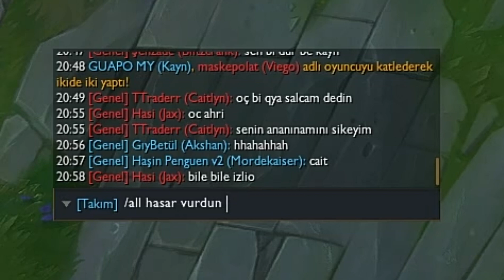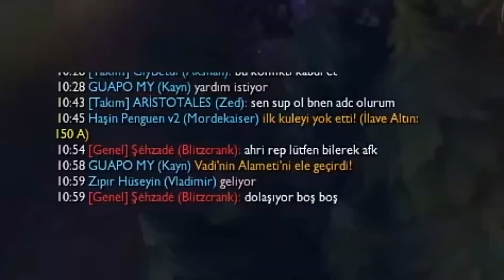BREZİLYA GEZİ TURU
izle